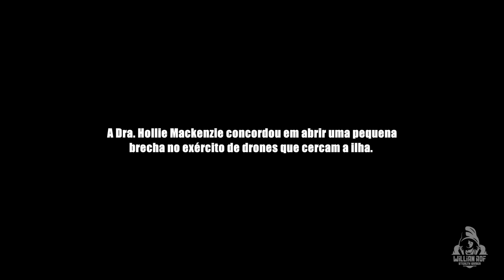Ghost Recon Breakpoint - Deep State Ep 04 | Modo Imersivo Co-op tático sem HUD | Espírito da Colméia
Gostou? Veja os outros episódios desta série

Hoje vou continuar a nossa série em Ghost Recon Breakpoint: Deep State. Stealth tático, sem HUD no Modo Imersivo e na Dificuldade Elite/Extrema.

Hoje farei a missão Epírito da Colméia: Van Dyke é um entomologista que está envolvido com o Projeto claw. Após mulha mulher Ronda ser assassinada pelos soldados da Sentinela ele decide ajudar o Nomad. Vamos ajudar o Sam Fisher com a investigação para pegar o Estrategista. Bora ver?